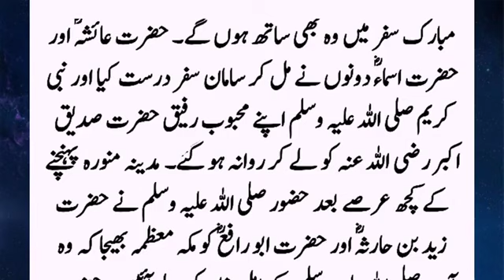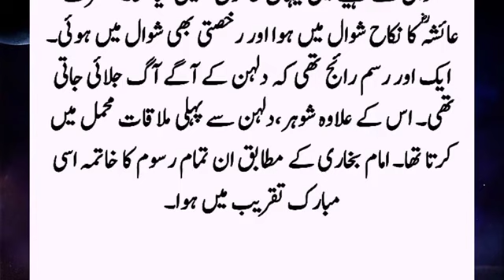Story Of Hazrat Muhammad (SAW) And Hazrat Ayesha s Marriage || Hijrat E Makkah Ky Waqiyat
The Messenger of Allah used to visit Hazrat Abu Bakr Siddiq's house in the morning or evening. One day, contrary to the norm, he visited at two o'clock in the afternoon. He (SAW) had wrapped his face with a sheet. Suddenly everyone Left and all very quickly. ??